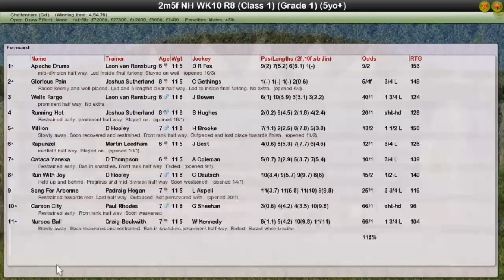NH WK10 R8 Neptune Investment Novice Hurdle